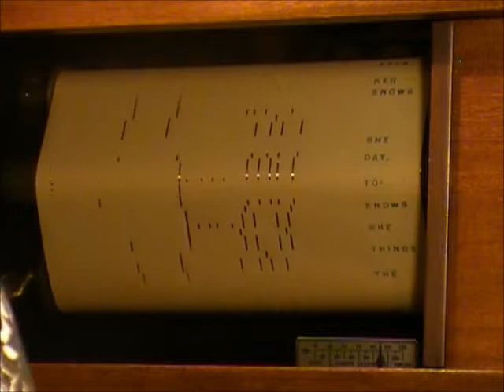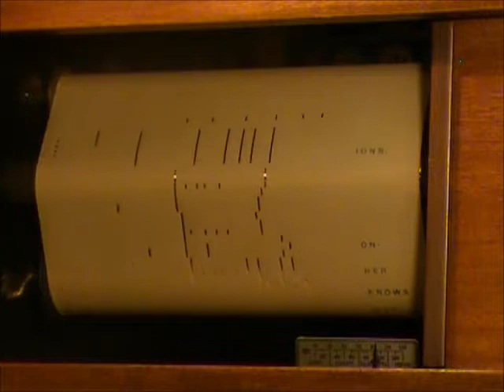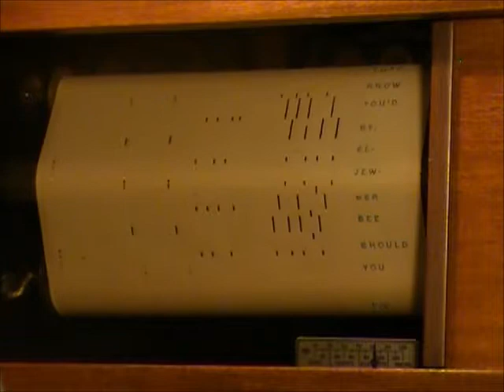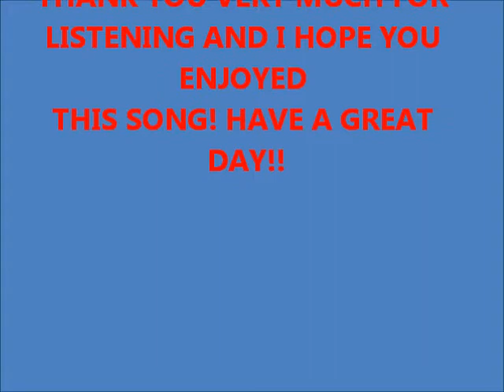SHE KNOWS HER ONIONS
QRS - 3691

Played by Pete Wendling

PLAYED ON MY STULTZ & CO. 1921 PLAYER PIANO

Breen, May Singhi [arranger]
Yellen, Jack [composer]
Ager, Milton [composer]
Pollack, Lew [composer]